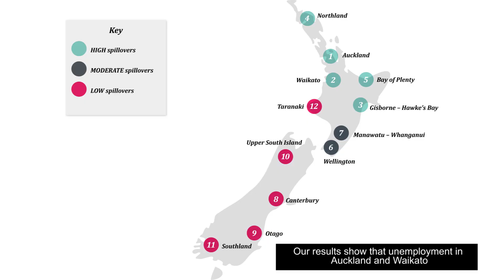Regional Labour Market spillovers - 29.07.2020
Cameron Haworth from the Reserve Bank's Economics team explains how unemployment in one region can effect joblessness in another region.